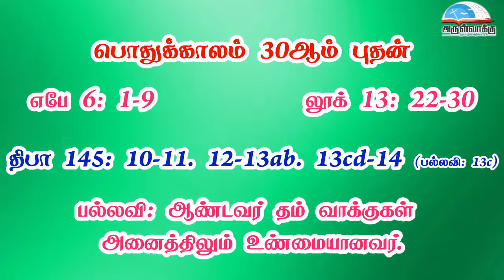பொதுக்காலம் 30ஆம் வாரம் - புதன் வாசகங்கள் | இரண்டாம் ஆண்டு | மறைத்திரு. அமிர்தராச சுந்தர் ஜா.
பொதுக்காலம் 30ஆம் வாரம் - புதன் வாசகங்கள் | இரண்டாம் ஆண்டு | மறைத்திரு. அமிர்தராச சுந்தர் ஜா. - Wednesday of the 30th Week in Ordinary Time Readings | Year B | Fr. Amirtharasa Sundar J.

• திருவிவிலியம்
• வானொலி
• செபமாலை
• சிலுவைப்பாதை
• செப வேண்டுதல்
• திருவழிபாட்டு நாட்குறிப்பு
போன்ற சேவைகளைப் பெற அன்டராய்டு கைபேசியில்

Bank Name: Karur vysya bank
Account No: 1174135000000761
Name : Arulvakku Trust
Branch: Palayamkottai, Tirunelveli - 627 002
IFSC Code: KVBL0001174
UPI ID: amirsundar@oksbi